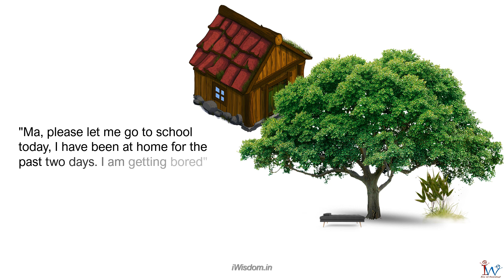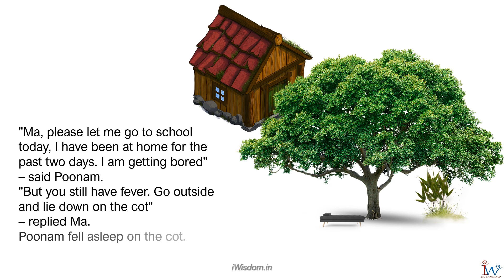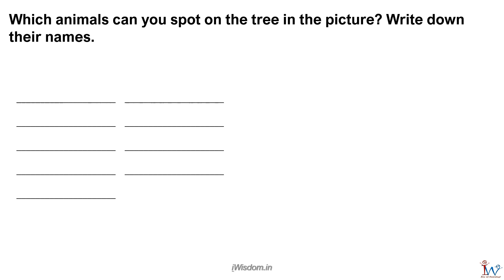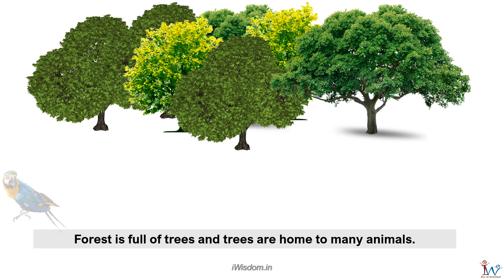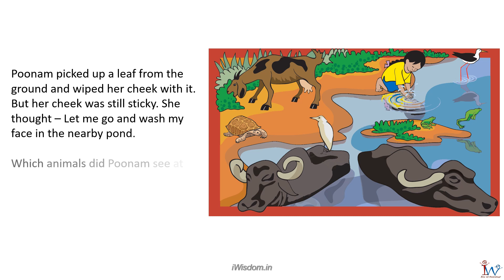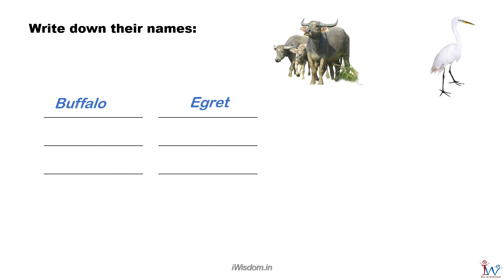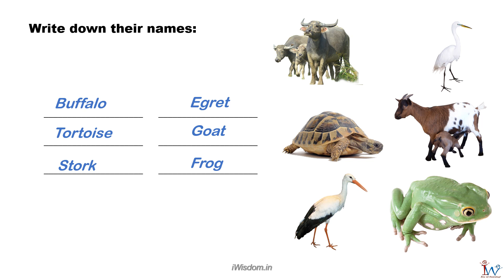CBSE CLASS 03 EVS LESSON 01 01